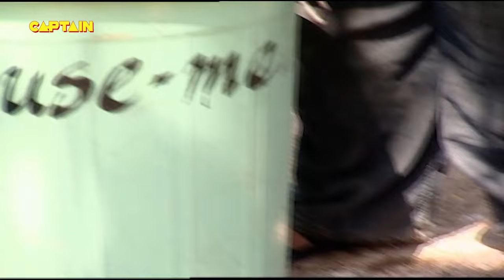बिल्लू से कैसे लेगा गोपी अपनी बेज्जती का बदला || F.I.R. Full Episode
बिल्लू से कैसे लेगा गोपी अपनी बेज्जती का बदला || F.I.R. Full Episode 907